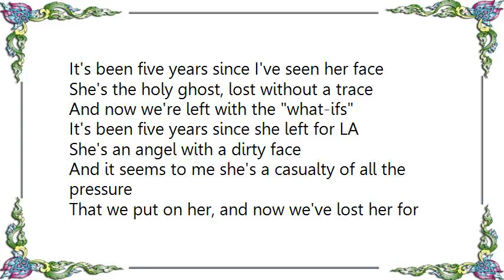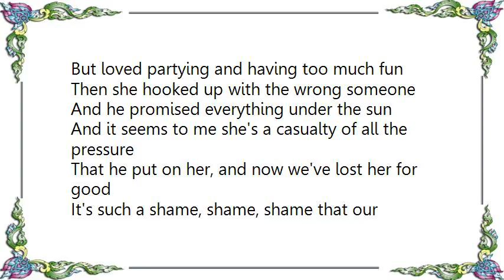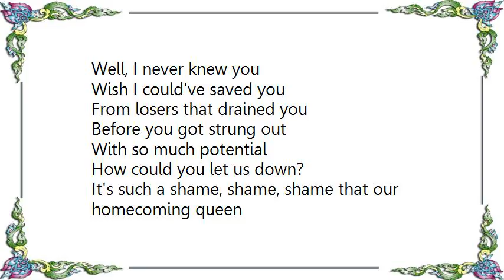Hinder - Homecoming Queen Lyrics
[Lyrics Hinder - Homecoming Queen]
It's been five years since I've seen her face
She's the holy ghost, lost without a trace
And now we're left with the what-ifs
It's been five years since she left for LA
She's an angel with a dirty face
And it seems to me she's a casualty of all the pressure
That we put on her, and now we've lost her for good

It's such a shame, shame, shame that our homecoming queen
Was a lot like you and a lot like me
And she never walked on water
Guess no one really saw her

She was so adored by everyone
When it came to looks, she was next to none
But loved partying and having too much fun
Then she hooked up with the wrong someone
And he promised everything under the sun
That he put on her, and now we've lost her for good

And she never walked on water 'cause no one really saw her
A shame, shame, shame that our homecoming queen
Had a lot to prove and so many to please
She's just somebody's daughter, just looking for somebody to love her

Well, I never knew you
Wish I could've saved you
From losers that drained you
Before you got strung out
With so much potential
How could you let us down?